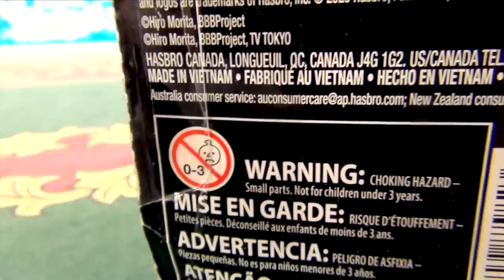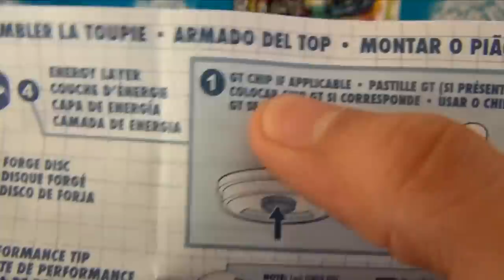Gargoyle G5 & Cosmic Kraken K5 UNBOXING | Beyblade Burst Rise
Gracias al regalo que Hasbro nos ha dado les traemos el Unboxing de Gargoyle G5 y de Cosmic Kraken K5 de Beyblade BUrst Rise con el Hypersphere System!

Este nuevo sistema saldrá en 2020 oficialmente en nuestro país, asi que es genial poder traerles este adelanto con Gargoyle y Kraken que son diseños exclusivos de Hasbro.

En el caso de Gargoyle G5, es un layer más de la saga Turbo, ya que tiene hueco para Level Chip y es de una sola pieza, pero trae un driver HS!

Por su parte, Cosmic Dragon es la fusión de la base Cosmo que sí aparece en Takara Tomy, y del GT Chip exclusivo de Hasbro: Kraken K5! Además de un disco que no estoy seguro si ya habia salido antes haha

¿Que les parecen estas propuestas de Hasbro? ¿Les agrada como luce Beyblade Burst Rise hasta ahora?